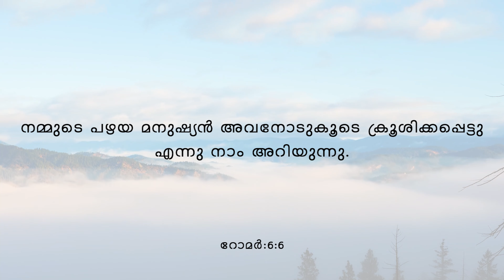True Spiritual Devotion #219. "Resurrection For All...Part -1....!". By: Dr.Leslie Varghese